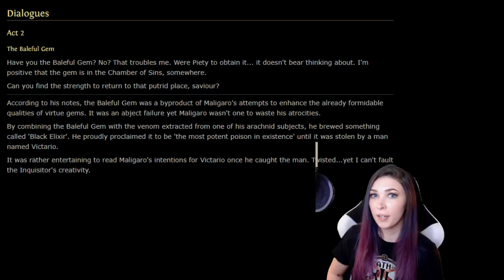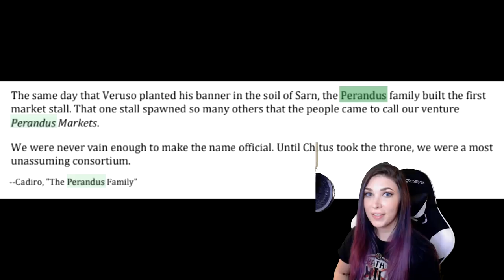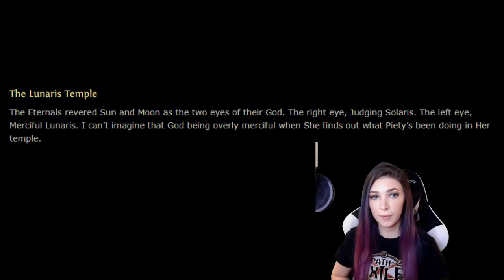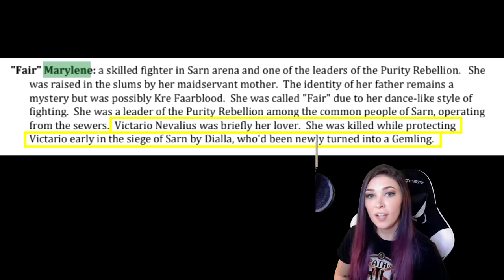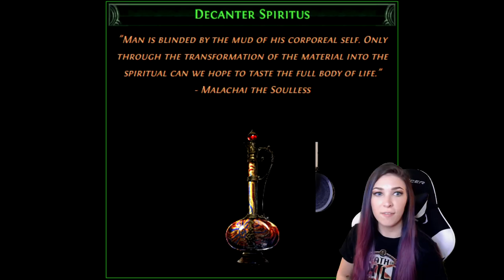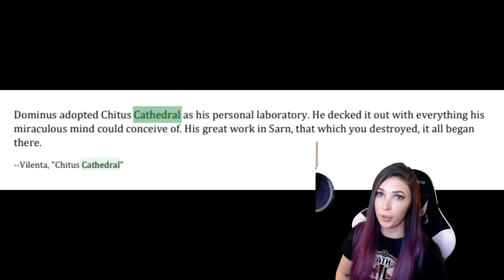PoE Complete Lore Series: Act 3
Act 3 visits the Eternal City of Sarn, which holds many interesting tidbits about the History of Wraeclast and the Purity Rebellion.

What videos do you want to see after Acts 1-10? Lab? Fall of the Vaal?

Want to see bloopers, exclusive videos, pictures of my cat, and vote on the next Lore video?

Have questions that I don't cover in the series? Ask me while I'm live on Twitch!

Credits & Sources:
Gameplay: Xenogard & KittenCatNoodle